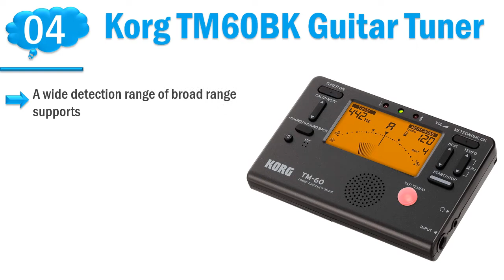5 Best Guitar Tuners 2020 | Guitar Tuners Reviews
Do you need the best guitar tuners. You welcome to watch out the top 5 guitar tuners reviews videos. If you want to know details about each product. Follow below.

1. Snark SN5X Guitar Tuner

2. D’Addario NS Micro Clip-On Tuner

3. Fender FT-2 Acoustic Guitar Tuner

4. Korg TM60BK Guitar Tuner

5. Groovy Center Guitar Tuner